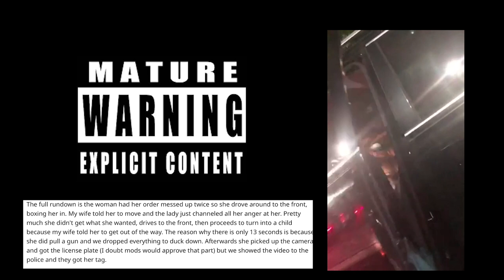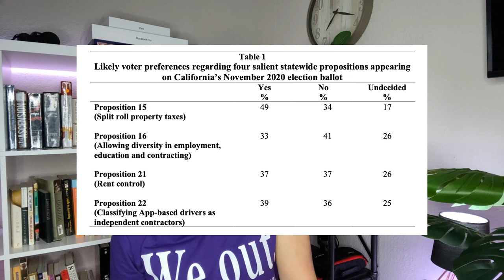A Doordash Delivery Gone Horribly Wrong...& Other News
Welcome back to this week in Rideshare News!

This week's headlines include:

- A Jilted Doordash customer strikes back

- DoorDash and Postmates Pay Out More Than $350,000 to Seattle Gig Workers Due to Hazard Pay Law

- Lyft Co-Founder Says They Are Not Going Into Consumer Delivery Space

Got a tip?!

⭐️Never pay full price for gas again. Join millions of users already saving up to 25¢ per gallon by using this great new gas cashback app